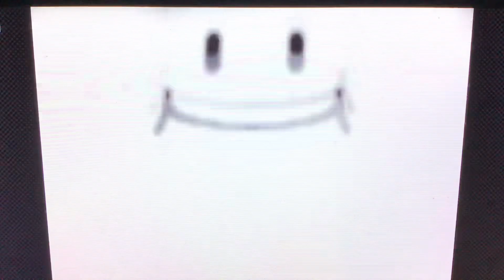“Cake Tastes more like a Turkey” Mario Party 1 - [Blind] - Part 12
“Cake Tastes more like a Turkey” Mario Part 1 [Blind] Part 12

Happy Thanks Giving Everyone